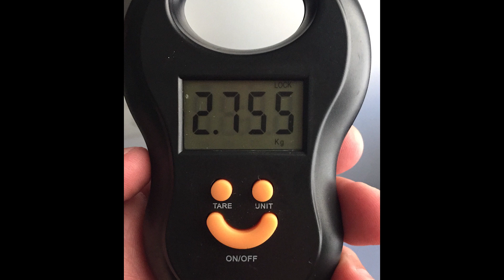TROLLING & JIGGING for SeaBass, Tejo River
Trolling & Jigging for SEA BASS, Tejo River.

Two days of fishing, TROLLING & JIGGING for SeeBass in Tejo River in Portugal.
My 2nd experiment with the Adobe Premiere video editor. Still havent got the battery problem fix yet on the gopro, but im getting to it.

Thanks.

And thanks, it all counts.